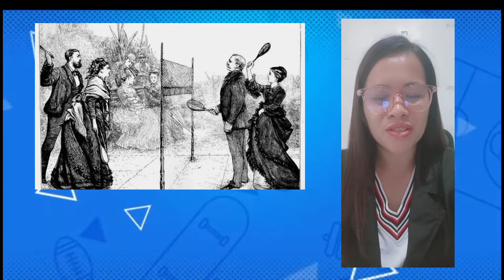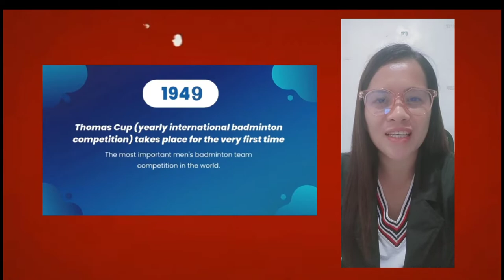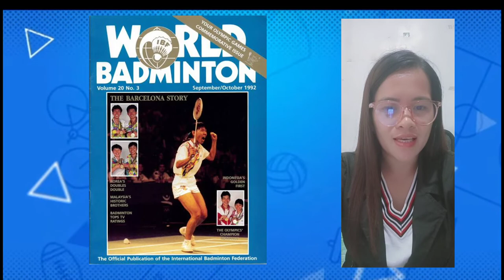HISTORY TIMELINE OF BADMINTON